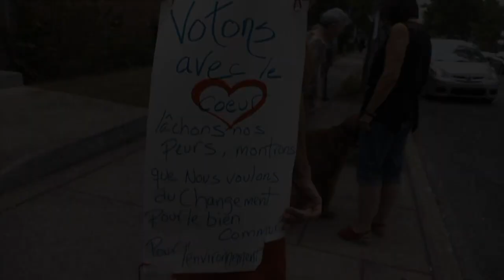Quebec separatists set for election win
Voters in Quebec went to the polls Tuesday in provincial elections expected to bring separatists to power, amid rising frustration with the current leadership and months of student protests over a planned tuition hike.Duration: 00:43